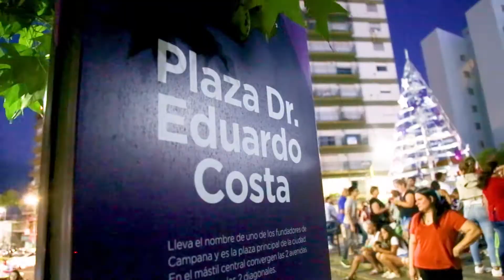Encendimos juntos el arbolito de Navidad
Más de 2.500 chicos se sacaron su foto con el popular personaje navideño y sus duendes, además de dejarle sus cartitas. Luego de una cuenta regresiva, los vecinos junto al intendente Abella fueron parte del prendido de luces del árbol emplazado en el corazón de la ciudad.